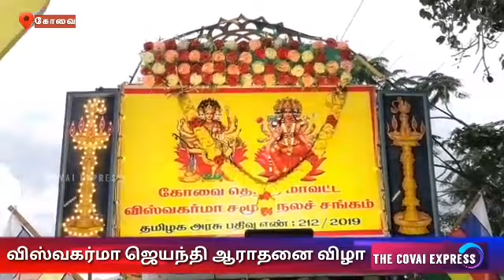in Coimbatore - Nilavempu Siddhar Sribabuji presided over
கோவை தெற்கு மாவட்டம் விஸ்வகர்மா சமூக நலச் சங்கம் மற்றும் தமிழ்நாடு, பாண்டிச்சேரி விஸ்வகர்மா சமூக கூட்டமைப்பு சார்பாக விஸ்வகர்மா ஜெயந்தி ஆராதனை விழா இன்று மாலை நிலவேம்பு சித்தர் ஸ்ரீ பாபுஜி சுவாமிகள் தலைமையில் நடைபெற்றது. முன்னதாக குறிச்சி பகுதியில் உள்ள அருள்மிகு ஸ்ரீ பொங்காளியம்மன் திருக்கோயிலில் சிறப்பு பூஜையுடன் சுமார் ஆயிரத்துக்கும் மேற்பட்டோர் ஸ்ரீ பாபுஜி சுவாமிகள் தலைமையில் ஊர்வலமாக சுந்தராபுரம் பகுதி வரை நடந்து சென்றனர். தொடர்ந்து விஸ்வகர்மா ஜெயந்தி ஆராதனை விழா நடைபெற்றது.இது குறித்து நிலவேம்பு சித்தர் ஸ்ரீ பாபுஜி சுவாமிகள் கூறுகையில், விஸ்வகர்மா மக்கள் எழுச்சி பெற வேண்டி தமிழகம் முழுவதும் விஸ்வகர்மா ஜெயந்தி விழா நடைபெற்று வருகிறது. இதன் ஒரு பகுதியாக கோவை புறநகர் மாவட்டம் சார்பாக தமிழ்நாடு பாண்டிச்சேரி கூட்டமைப்பு சார்பாகவும் கோவை தெற்கு மாவட்டம் விஸ்வகர்மா சமூக நல சங்கத்தின் சார்பாகவும் சுமார் 1000 பேர் கலந்து கொண்டு விஸ்வகர்மா ஜெயந்தி விழா சிறப்பாக நடத்தப்பட்டது. இதில் விஸ்வகர்மா அனைத்து கட்சி முக்கிய தலைவர்களும் பங்கேற்றனர்.இந்த ஜெயந்தி விழா முக்கியமாக விஸ்வகர்மா மக்களின் அரசியல் எழுச்சிக்காகவும், அரசியலில் முக்கியத்துவம் பெறுவதற்காகவும் நடத்தப்பட்டது. தமிழக முழுவதும் சுமார் 85 லட்சம் பேர் விஸ்வகர்மா சமூகத்தைச் சேர்ந்த மக்கள் உள்ளனர். கோவையில் 2 லட்சம் பேர் உள்ளனர். தமிழகத்தில் உள்ள அனைத்து கட்சிகளுக்கும் விஸ்வகர்மா சமுதாய மக்களின் முக்கிய பங்கும் ஆதரவும் அளித்து வருகின்றனர். எனவே அரசியலில் எழுச்சி பெற விஸ்வகர்மா சமூக மக்களின் ஜெயந்தி விழா இன்று வெகு விமர்சியாக நடைபெற்றது என்றார்.